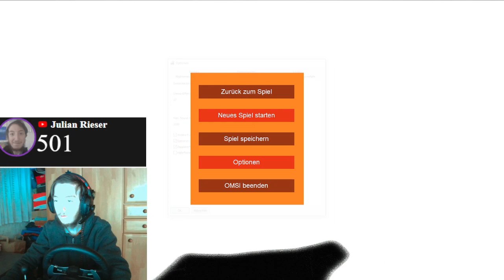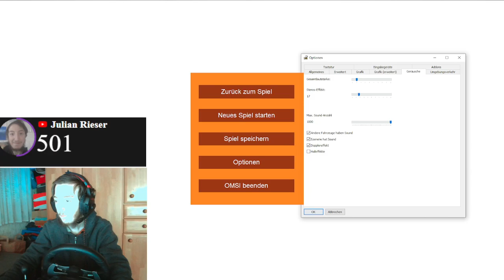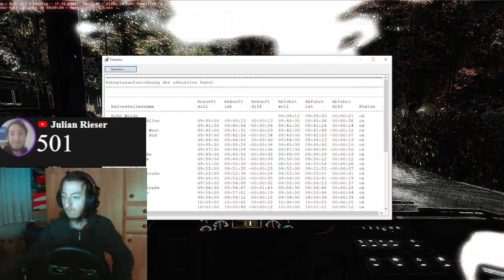Let´s Play Omsi 2 #579 PC/GER (Themenwoche Wankendorf V3.00 auf der Linie 002)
Karte: Wankendorf V3.00
Bus: Volvo 7700A Facelift ZF Ecolife 6AP (3 Türer) HUN / EMKE / Vultron (Gelenkbus)
Linie: 002 von Hohe Weide zum Grasweg
Fahrtzeit: 45 bis 50 Minuten
Repaint: SLAG New
Reales Wetter: Stuttgart

► Spielebeschreibung:

Mit der neuen Chrono-Logie-Funktion entdecken Sie nicht nur Spandau im Jahr 1986, sondern erleben Sie gleich den ganzen Wandel Spandaus von 1986 bis 1994. Lassen Sie sich also von dem Charme der 80er und 90er Jahren verzaubern und erleben Sie die Nachwendezeit in Spandau als Busfahrer eines Doppeldeckers oder Gelenkbusses.